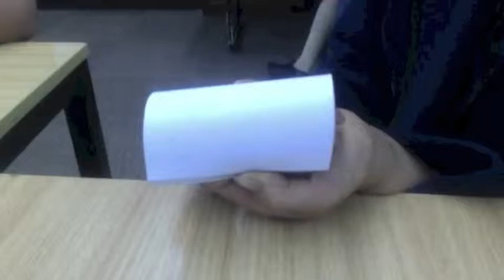flip book animation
it is a short hand drawn flip book clip